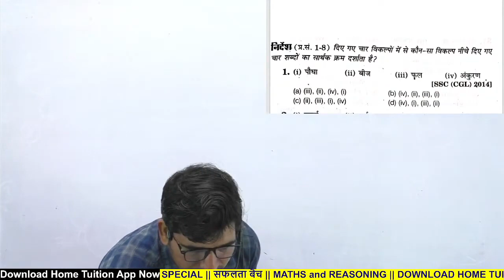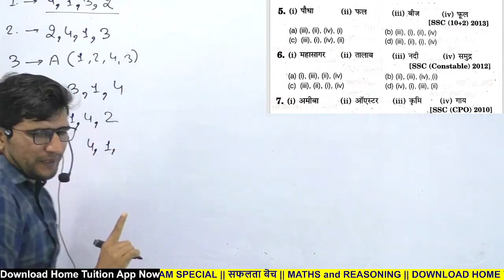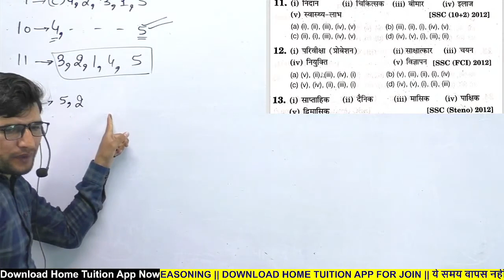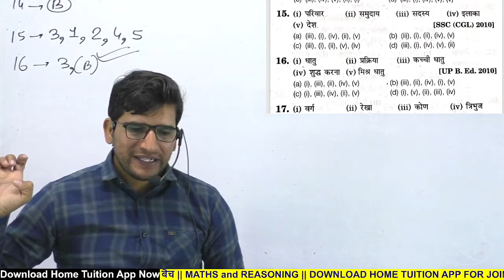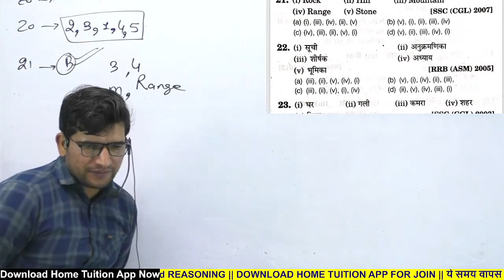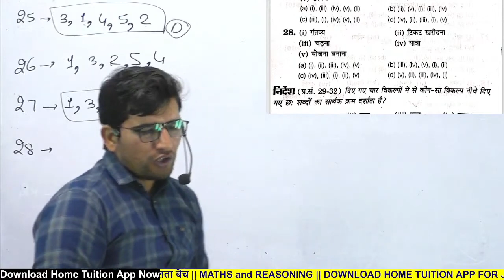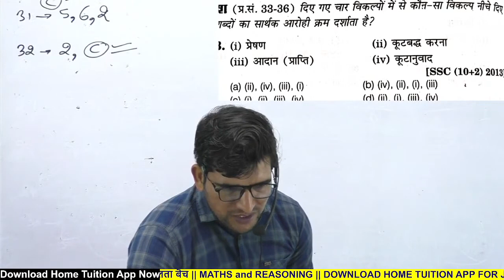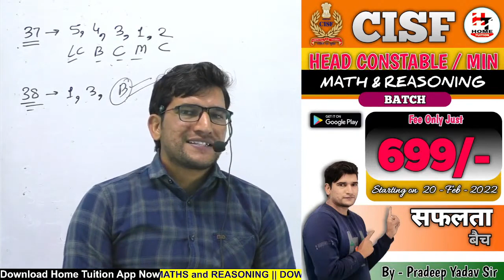Arihant Reasoning Book Solution By Pradeep Sir || शब्दों का सार्थक क्रम || Sequence of Words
Arihant Reasoning Book Solution By Pradeep Sir || शब्दों का सार्थक क्रम || Logical Sequence of Words || Pradeep Sir || Reasoning Arihant Book Complete Solution || Reasoning Solution Arihant Book